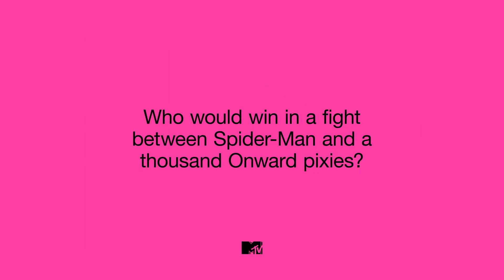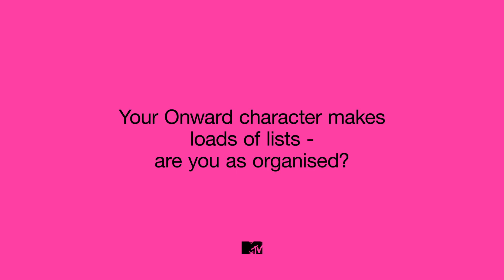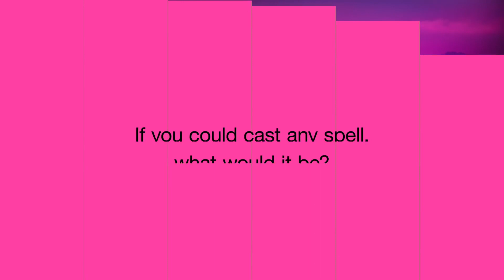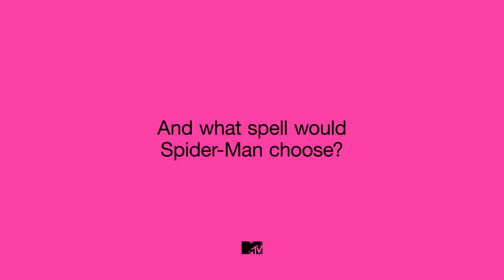Tom Holland Reveals His Favourite Things in 'MTV Three Way' | Onward | MTV Movies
Pixar's Onward star Tom Holland dropped by MTV to chat about the process of voice acting, how it was like to work with Chris Pratt, and spill some Spiderman details.